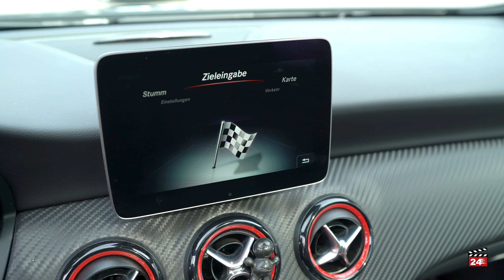MERCEDES-BENZ A 45 AMG 2017 65'000 km 36'000.- GR | CAR MOVIE24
Fahrzeugdaten:

12.2017
65'000 km
381 PS
Benzin
Automatisiertes Schaltgetriebe
Allrad
Hubraum: 1'991 cm3
Zylinder: 4
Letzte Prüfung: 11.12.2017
Aussenfarbe: schwarz mét.
Innenfarbe: schwarz
Türen: 5
Sitze: 5
Leergewicht: 1'555 kg
Fahrgestell-Nr.: WDD1760521J730918
Typenschein: 1MG639
Fahrzeugzustand: Occasion

Anbieter:

CITY CARS AUTOMOBILE AG , 7007 Chur
Seit 1984 Verkauf, Garage und ab 2020 ElektroCitycars
Autogewerbehaus - Garage Paleu Sura 8
7013 Domat/Ems

► CAR MOVIE24